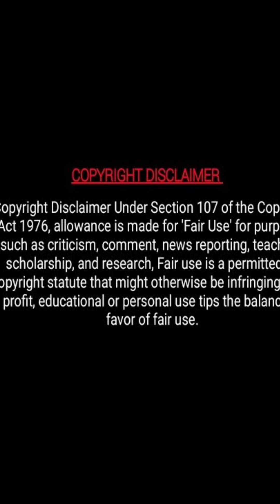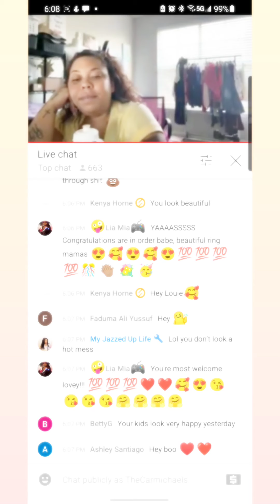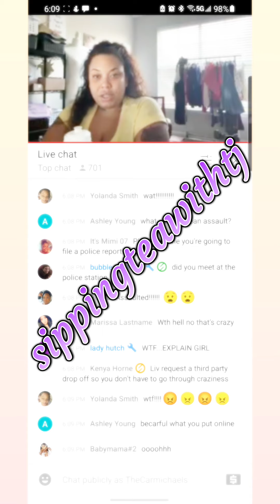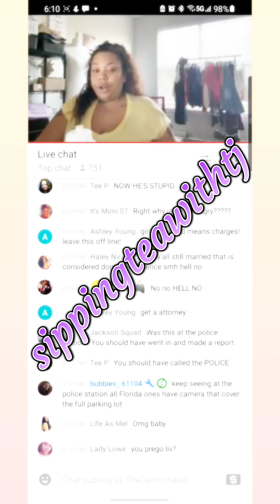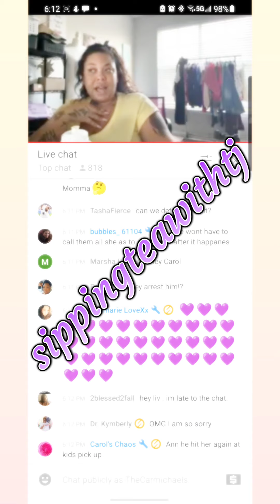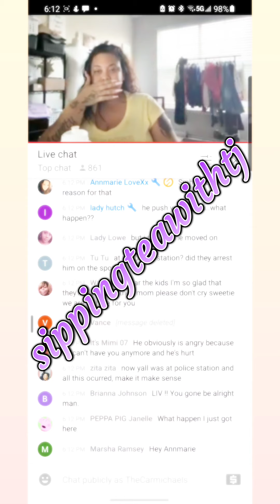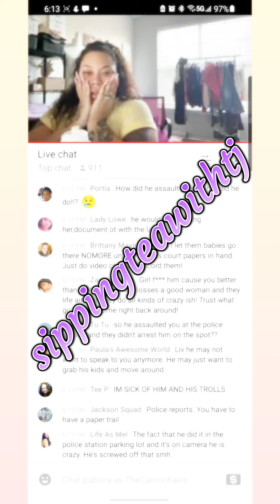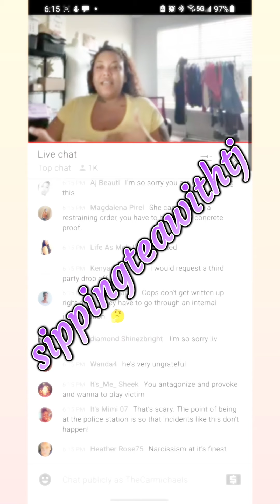Big Liv Live // He hit her? 🤔